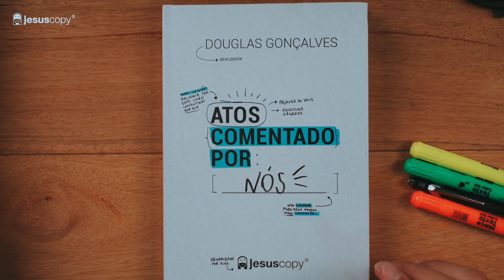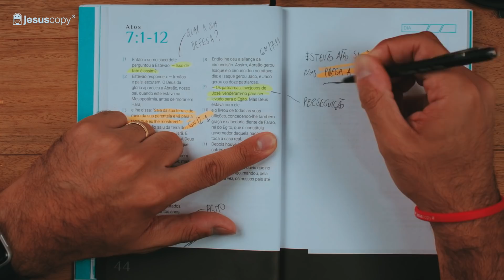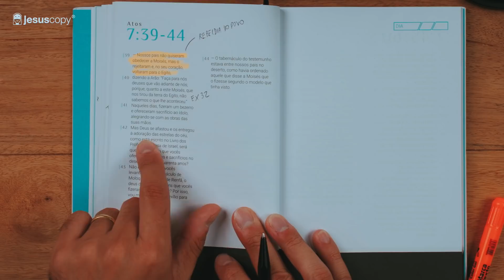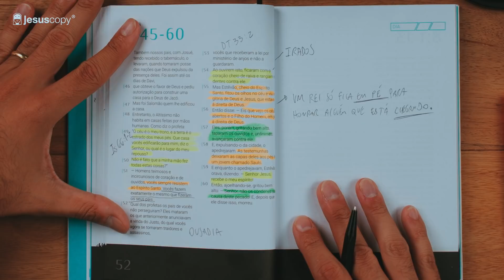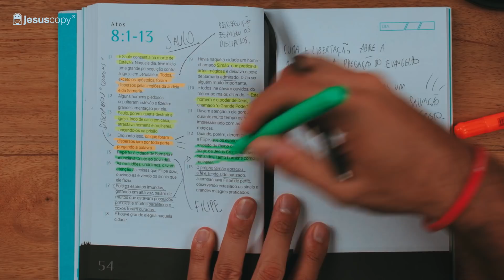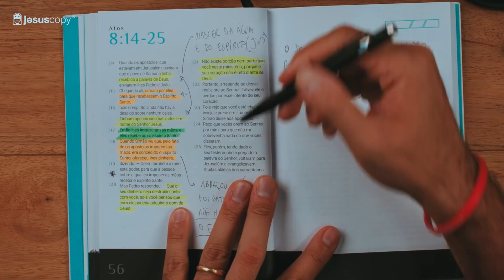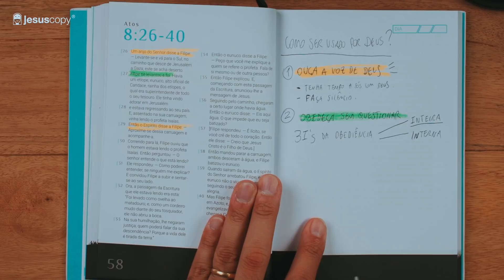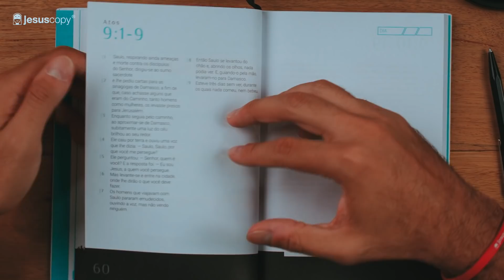ATOS comentado por NÓS #4 - Capítulo 7 e 8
Hoje vamos dar continuidade a nossa série de Atos comentado por nós! E vamos falar a respeito do capítulo 7 e 8!

Siga a Valéria  (@val_jesuscopy) e o Douglas (douglas_jesuscopy) no instagram.

2. Participe da nossa lista de emails
3. Entre no nosso canal do TELEGRAM
5. Curta nossa página no facebook

Somos um movimento digital que existe para mobilizar pessoas ao entendimento inteligente do Evangelho que gera cópias autênticas de Jesus. Nossa missão é acelerar e facilitar o desenvolvimento de Cópias de Jesus que discipulam nações participando do avanço global do Reino de Deus.